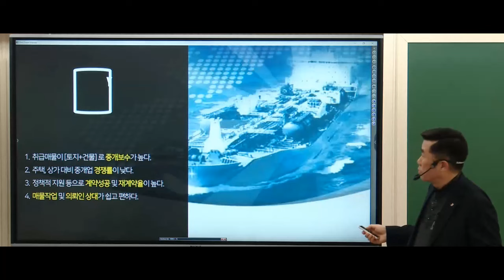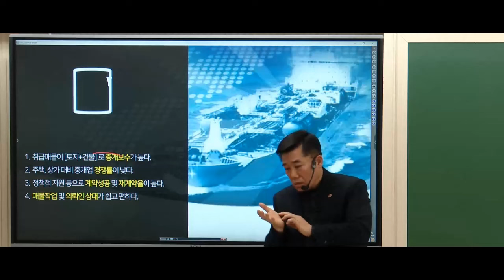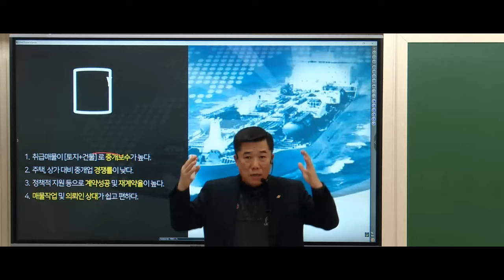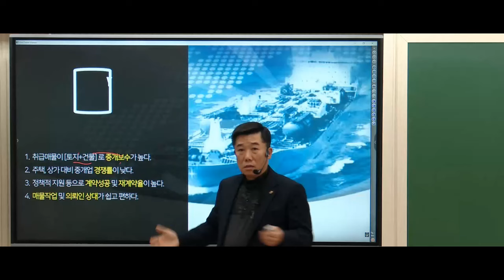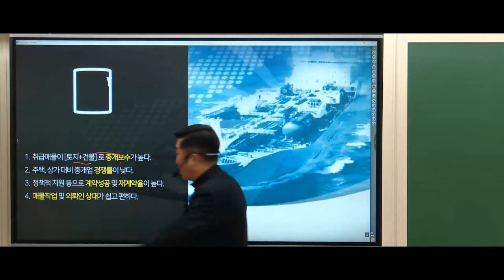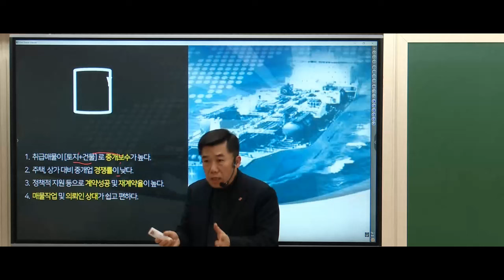❤️김포중앙 중개업실전 전문가과정 ❤️ 왕초보도 바로 창업할 수 있는 정만철교수의 [공장중개의 이론과 실무기술]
2024년 김포중앙 중개업실전 전문가과정
"아무도 가르쳐주지 않는"
정만철교수의 [공장중개 이론 및 실무기술]

2024년 3월 9일, 16일, 23일(토) 오후4시~8시 - 총3회